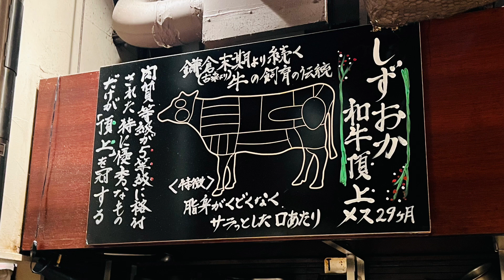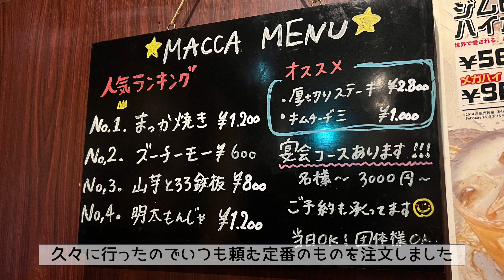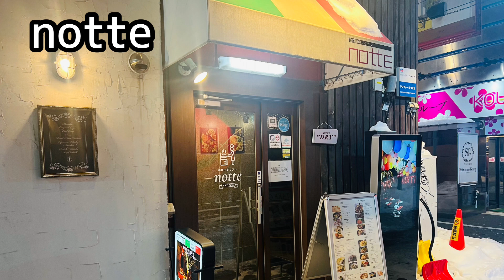札幌グルメ すすきの駅【北海道 焼肉 お好み焼き イタリアン コーヒー vlog】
北海道札幌市地下鉄すすきの駅周辺を散策してきました！